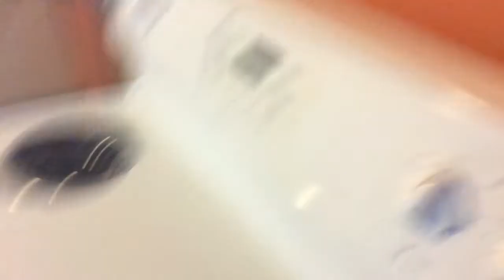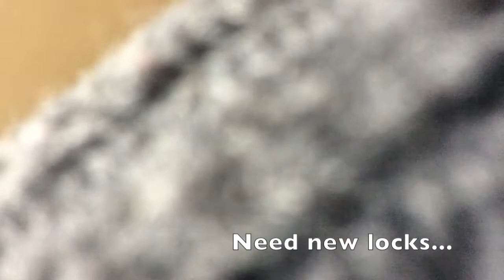DESTINATION $1M: LOOKING FOR PROPERTIES (Ep.2)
Travell and a Realtor walk through a local 2 family building, as he continues his hunt for real estate deals in the Cincinnati area. He is determined to find the right property and close a deal before the holiday season hits. This building may need a little work but he night get a steal.

Learn more @ TrayWasHere.com
Artist: T.R.A.Y. aka (Travell Rhymes And You)
Label: P.A.C.E. World Media Group
Genres: Pop/Hip Hop/Rap/Semi-R&B
DOWNLOADS: TrayWasHere.com